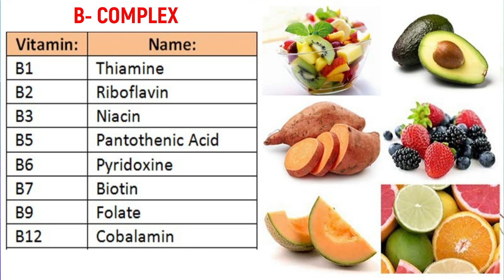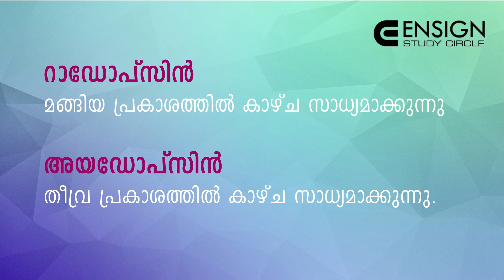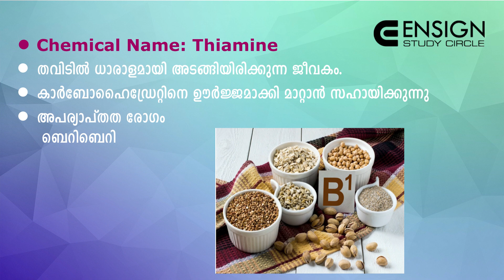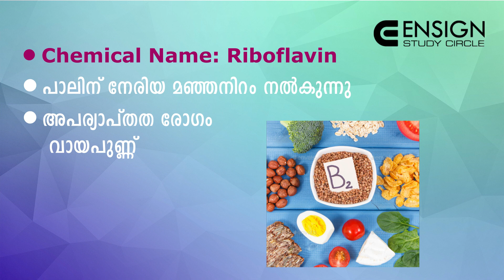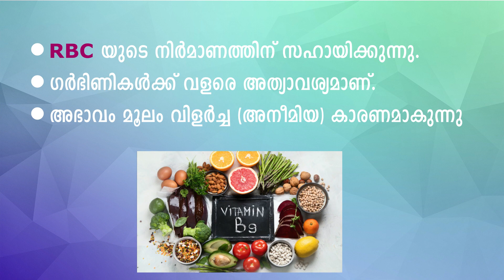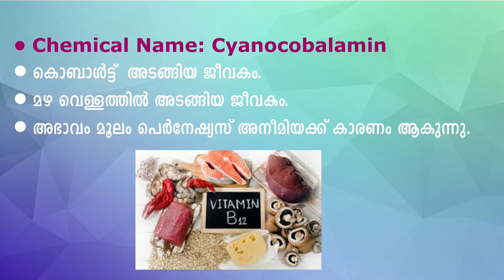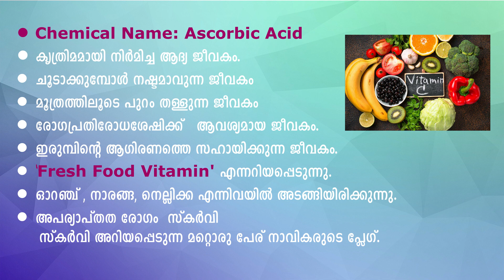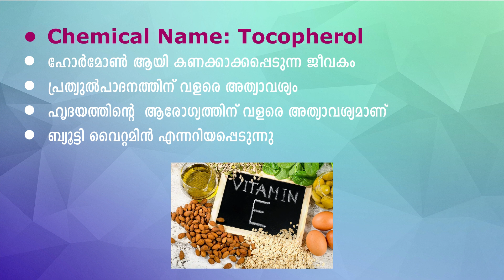VITAMINS I PSC - BIOLOGY I Repeated Questions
🔰 PSC പരീക്ഷയിൽ ആവർത്തിക്കുന്ന ചോദ്യങ്ങൾ

🔰 VITAMINS ബയോളജിയിൽ മുഴുവൻ മാർക്കും നേടാം